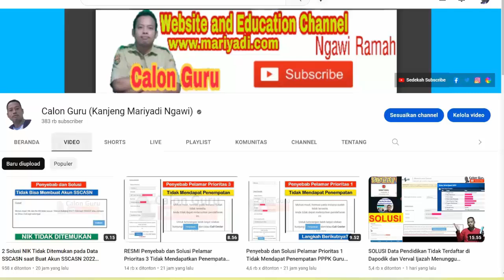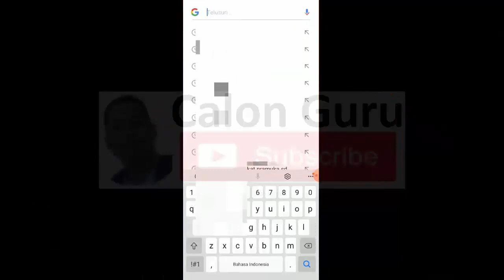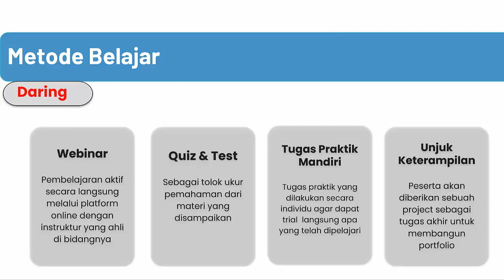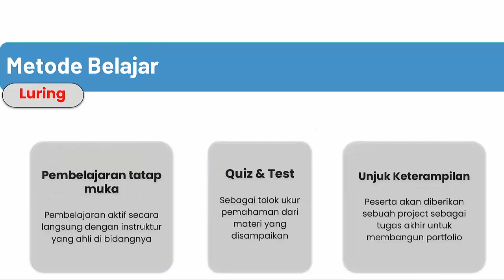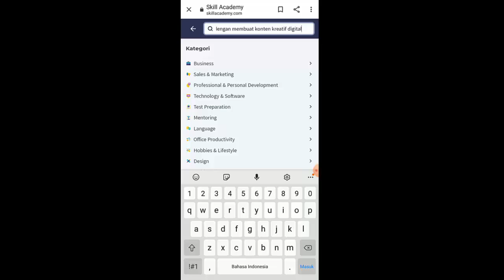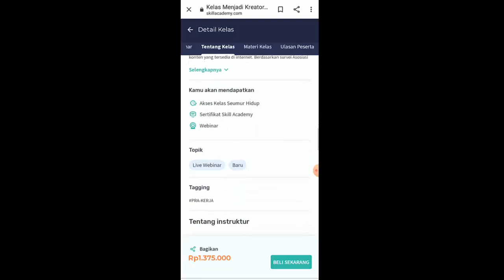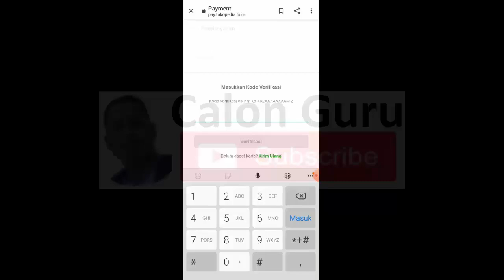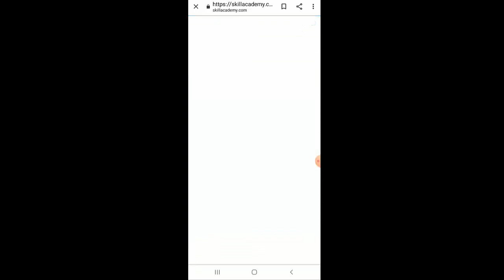LIVE Cara Beli Pelatihan Prakerja Gelombang 48 Pelatihan Online Kartu Prakerja Skema Normal di 2023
Daftar Kelas Daring/Webinar/Online di skill academy
1. Belajar Instalasi Sistem Listrik Rumah dan Menerapkan Sistem K3 untuk Calon Teknisi Teknik Listrik Rp1,500,000
2. Belajar Desain Grafis Menggunakan Adobe Photoshop untuk Perancang Grafis (Graphic Designer) Pemula Rp1,500,000
3. Belajar Membuat Konten Materi sebagai Persiapan Menjadi Penyiar Radio & Siniar (Podcast) Rp1,500,000
4. Belajar Kepemimpinan Efektif dan Manajemen Talenta untuk Calon Supervisor SDM Rp1,500,000
5. Menyusun Perencanaan Tenaga Kerja dan Wawancara bagi Calon Manajer Sumber Daya Manusia Rp1,450,000
6. Belajar Mengelola Jaringan Komputer bagi Teknisi Jaringan Komputer Pemula

Selamat bagi sobat Calon Guru yang lolos prakerja gelombang 48 dan mendapatkan kartu prakerja gelombang 48. Setelah sebelumnya daftar kartu prakerja 2023 di www prakerja go id daftar dan sudah gabung gelombang prakerja gelombang 48 silakan login prakerja 48 di www prakerja go id login untuk cek kartu prakerja gelombang 48 lolos atau tidak lolos pada akun prakerja dashboard. Sekaligus untuk menjawab Beli pelatihan prakerja bayar berapa, Apakah pelatihan prakerja di lakukan secara online, Bagaimana jika tidak membeli pelatihan prakerja dan Kapan batas waktu beli pelatihan prakerja pada video ini Calon Guru sajikan tutorial cara beli pelatihan prakerja 2023 khususnya cara beli pelatihan kartu prakerja online 2023 khusus pada Cara Beli Pelatihan Prakerja Gelombang 48. Berikut adalah cara beli pelatihan prakerja di skill academy dan cara beli pelatihan prakerja di tokopedia serta cara beli pelatihan prakerja di bukalapak yang tidak jauh berbeda dengan cara beli pelatihan prakerja di karirmu, cara beli pelatihan prakerja di pintaria dan cara beli pelatihan prakerja di pijar mahir bagi sobat penerima kartu prakerja tahun 2023 yang mencari cara beli pelatihan prakerja dapat cashback.